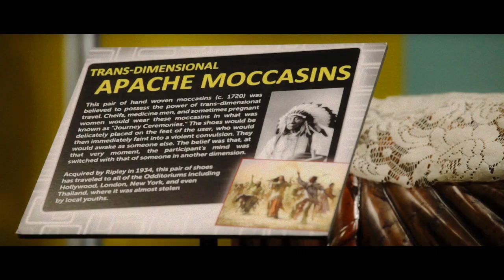Beebs and Her Money Makers "Jumpin' " OFFICIAL MUSIC VIDEO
Beebs and Her Money Makers Official Music Video for " Jumpin' " off their latest album
 " No Sleep Tonight! "

Catch Beebs and Her Money Makers all summer long on the Vans Warped Tour!

LYRICS:
I'm jumpin' out the front door I didn't even grab my shoes
Cause you can have them too
You can have them too

Got me some new shoes
Got some new tattoos
And I'm rollin' with a positive attitude
Cause I'm stronger, I'm smarter, I'm going harder
Than I've ever ever gone before I-I-I
I'm stronger I'm smarter, I'm going harder
Than I've ever ever gone before
Cause I'm jumpin' out the front door
I didn't even grab my shoes

Found me some self esteem
Found my true dreams
Know exactly where I'm suppose to be
Cause I gotta get together right now
So I can let you know whats all going down yeah
We gotta stand up and fight
We ain't gettin' no sleep tonight
Cause together we stand
Together we run
All while havin' the most fun